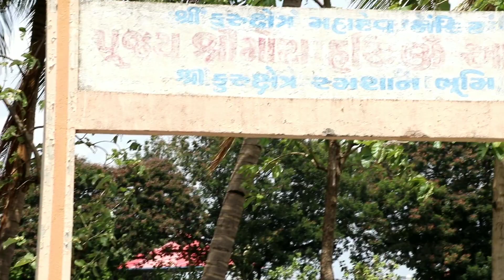shri Rupabhaji ki Antim yatra 2